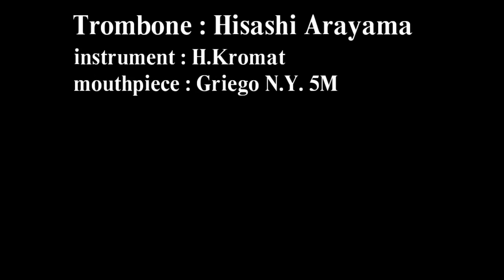【Trombone Solo:One Take, No Edits】"Allemande" Bach/トロンボーンソロ「アルマンド」/バッハ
"Allemande" from Cello Suite No.1/J.S.Bach (transposed to C major)
Trombone played by Hisashi Arayama【One Take, No Edits】
バッハのアルマンドをトロンボーンソロで演奏しました。
C-Durに移調しています。トロンボーン/新山久志